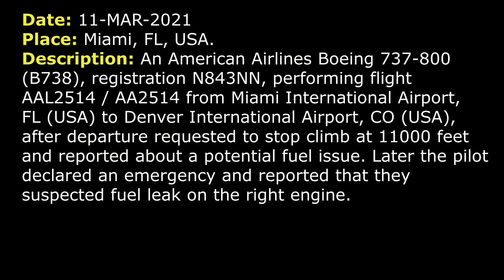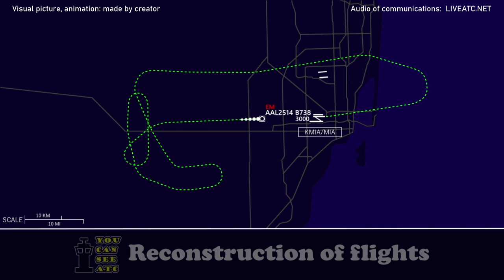Potential FUEL LEAK on the right engine | American Airlines B738 | Miami International airport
THIS VIDEO IS A RECONSTRUCTION OF THE FOLLOWING SITUATION IN FLIGHT:

11-MAR-2021. An American Airlines Boeing 737-800 (B738), registration N843NN, performing flight AAL2514 / AA2514 from Miami International Airport, FL (USA) to Denver International Airport, CO (USA), after departure requested to stop climb at 11000 feet and reported about a potential fuel issue. Later the pilot declared an emergency and reported that they suspected fuel leak on the right engine.

COMMETNS: American 2514 (AAL2514) after departure from Miami started to climb. In a moment the pilot will contact Departure controller with request.
AAL2514: Departure, American 2514.
DEPARTURE: Go ahead.
AAL2514: Yeah, we have to work through a potential fuel issue. We’d like to stop a climb maybe at 11000, 12000.
DEPARTURE: American 2514, roger, maintain 11000.
AAL2514: 11000, maintain 11000, we’ll go… Level-off here at 11000 and slowing to 250.
DEPARTURE: Roger.
DEPARTURE: American 2514, turn left heading 270.
ALL2514: Left turn 270, American 2514.
AAL2514: Miami, American 2514.
DEPARTURE: Go ahead.
AAL2514: Yeah, unfortunately we’re suspecting a fuel leak on the right engine, so at this time we’d like to… We’ll go ahead and declare an emergency and return back to Miami.
DEPARTURE: American 2514, Miami Approach, do you have a preference on the runway?
AAL2514: ILS 8R would be fine.
DEPARTURE: ILS 8R, roger.
DEPARTURE: American 2514, roger, descend and maintain 7000.
AAL2514: Descend and maintain 7000, for American 2514.
DEPARTURE: American 2514, fly heading 280.
AAL2514: 280, American 2514.
DEPARTURE: American 2514, can you give me souls on board, fuel remaining in time and if you have HAZMAT.
AAL2514: No HAZMAT, we have 159 souls and fuel on board roughly about…
AAL2514: 5 hours.
DEPARTURE: Thank you.
DEPARTURE: American 2514, cleared to Miami International Airport via radar vectors, fly heading 280 and descend and maintain 5000.
AAL2514: Cleared to Miami via radar vectors, descend and maintain 5000, American 2514.
DEPARTURE: American 2514, contact Approach on 125.5.
AAL2514: 25.5, American 2514.
APPROACH: American 2514, Miami?
ALL2514: American 2514, descending through 6300 for 5000.
APPROACH: American 2514, roger, turn left 180.
ALL2514: Left heading 180, American 2514.
APPROACH: American 2514, are you ready to come in inbound now or do you need to burn some fuel?
ALL2514: Burn fuel, American 2514.
APPROACH: Okay, that was broken, could you say again?
ALL2514: …, American 2514.
APPROACH: American 2514, roger, fly heading 180, expect to be boxed around and how long do you think the delay is gonna be before you come in?
ALL2514: At least 10 minutes at this point, American 2514.
APPROACH: American 2514, roger, fly heading 160.
ALL2514: Heading 160, American 2514.

HOW I DO VIDEOS:
1) I monitor media, airspace, looking for any non-standard, emergency and interesting situation.
2) I find communications of ATC unit for the period of time I need.
3) I take only phrases between air traffic controller and selected flight.
4) I find a flight path of selected aircraft.
5) I make an animation (early couple of videos don’t have animation) of flight path and aircraft, where the aircraft goes on his route.
6) When I edit video I put phrases of communications to specific points in video (in tandem with animation).
7) Together with my comments (voice and text) I edit and make a reconstruction of emergency, non-standard and interesting situation in flight.